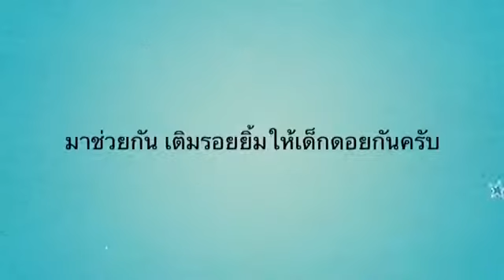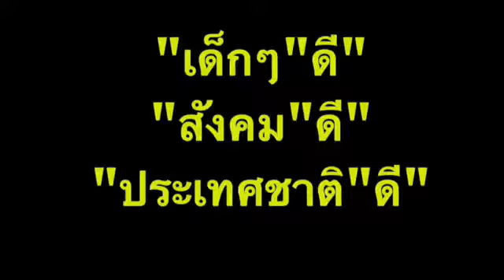เด็กน้อย คอยบนดอย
เด็กน้อย คอยบนดอย คนละเล็กละน้อย สังคมหน้าอยู่ 👉goo.gl/SdmPQE ใครอยากช่วยเหลือเด็ก อยากแบ่งปัน แต่ไม่รู้ไปช่องทางไหน แนะนำอีก1ช่องทางครับผม สอบถามได้ที่นี่ครับ 👇👇👇